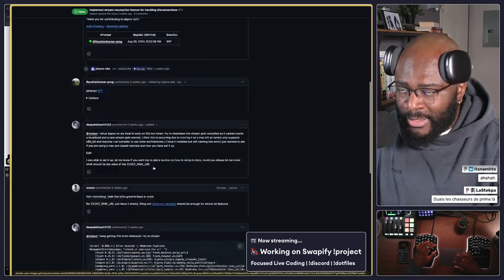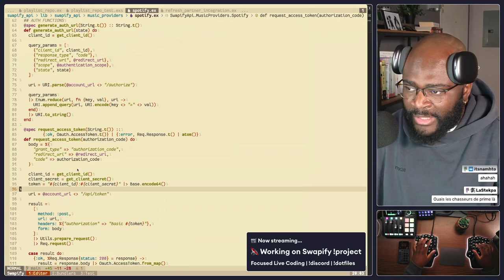Plateforme de primes de programmation open source